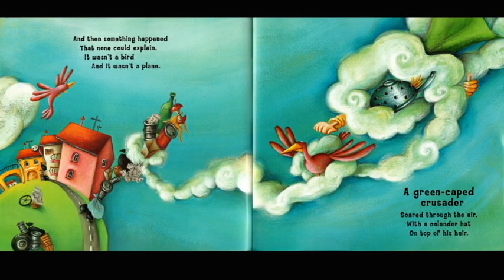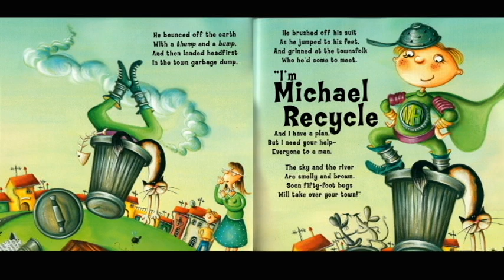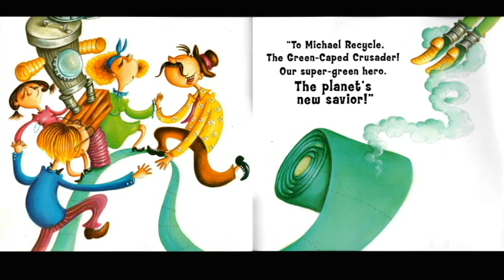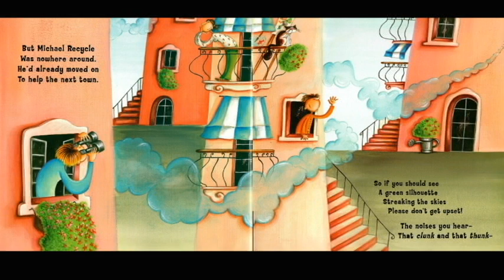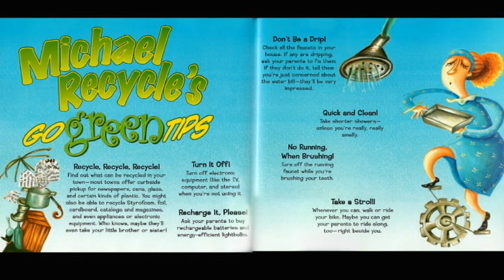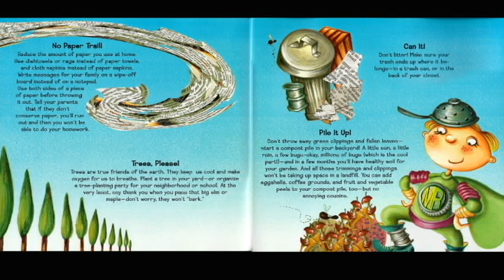Michael Recycle book reading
Michael Recycle is a recycling superhero who travels from town to town teaching residents how to clean up their towns by recycling.

Read aloud by Mrs. Allender